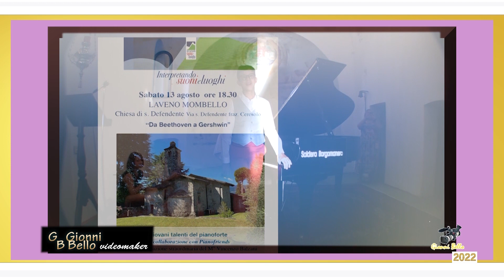1 Giovani talenti del pianoforte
Sabato 13 agosto 2022, Chiesa di S. Defendente.
Estratto del video: "Giovani talenti del pianoforte"
Pianista Gabriele Rizzo con temi di F. Liszt: "TARANTELLA - CAMPANELLA"
Partecipazione straordinaria del M° Vincenzo Balzani.
Collaborazione di PIANOFRIENDS